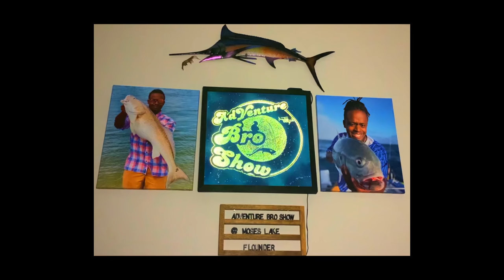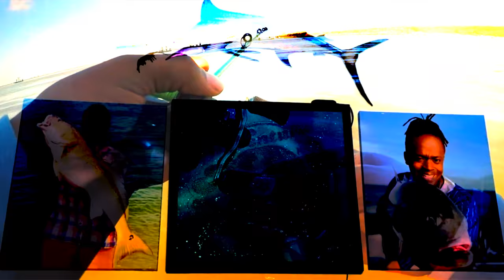Catching FLOUNDER at a TOP SECRET LOCATION (lol) Texas City HONEY HOLE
Join me on an adventure to wade the Moses Lake Floodgate and find some flounder. This is the absolute BEST FISHING SPOT in Texas City near the Dike. I hope you enjoy! The season is HEATING UP!

Shoutout to @LombardiLights on IG
Mention AdVentureBro and he may cut you a deal!